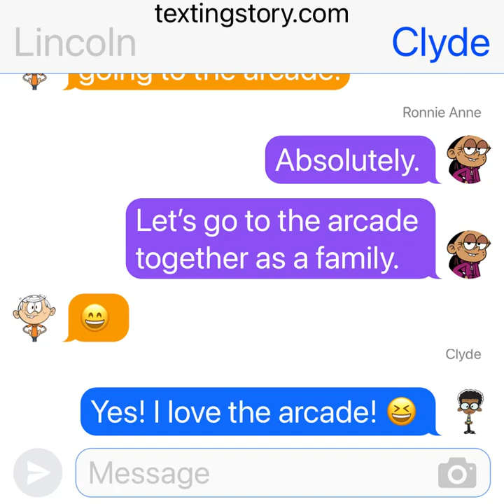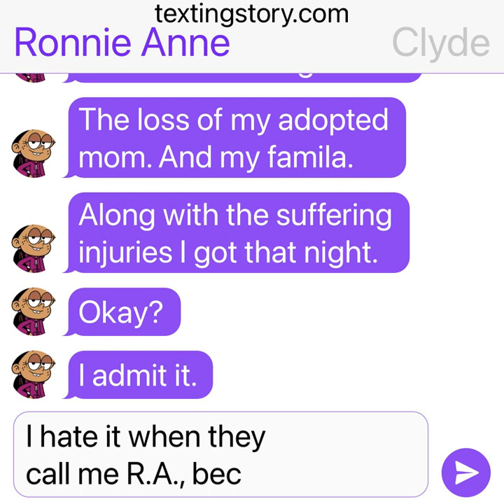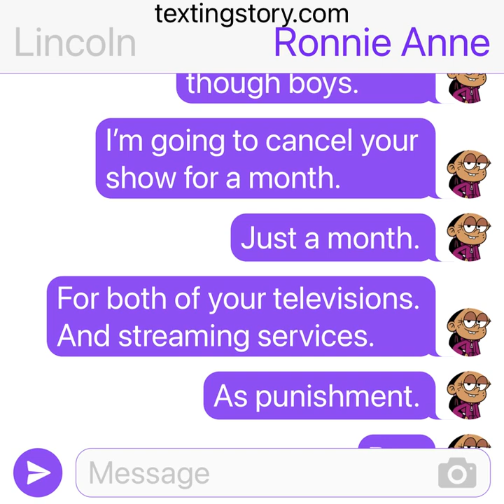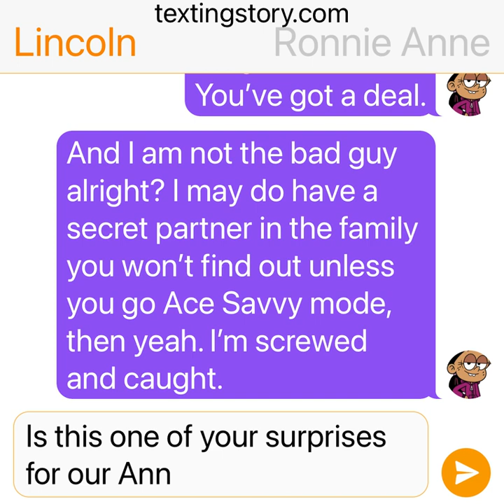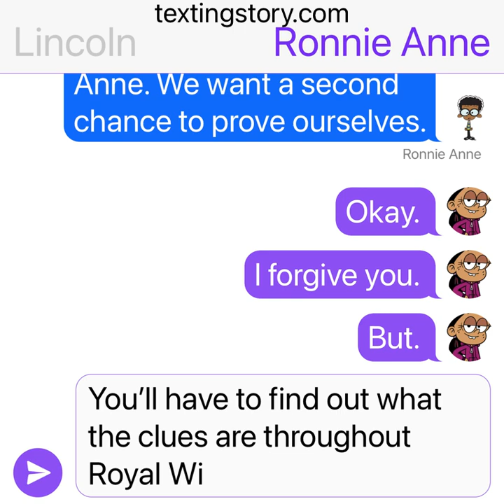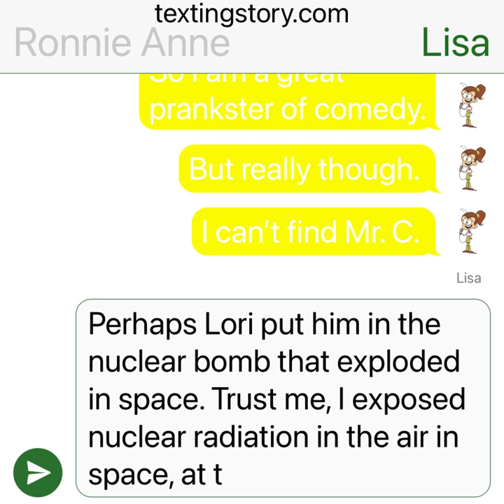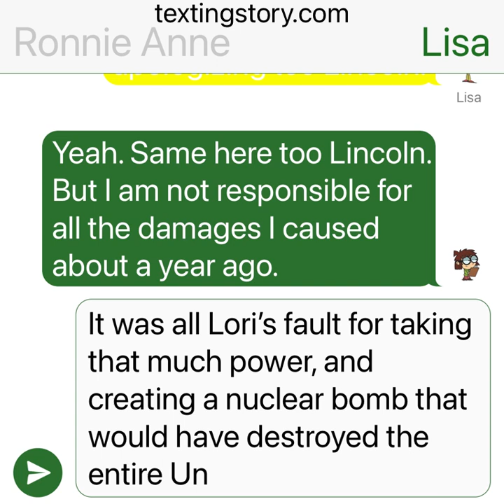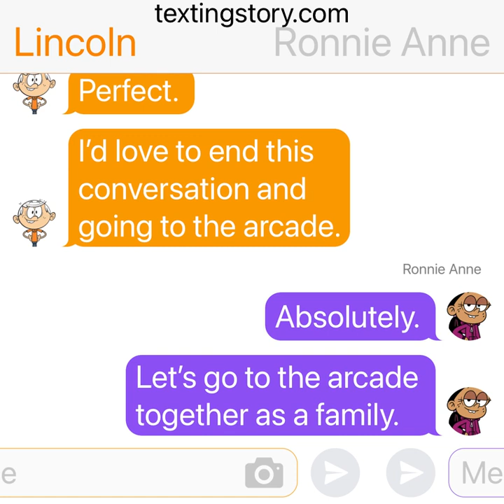The Loud House Movie: Ronnie Anne’s jealousy